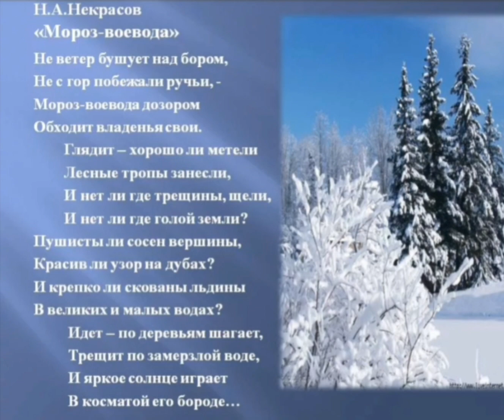Учим наизусть стих Н.А.Некрасов."Мороз-воевода ".